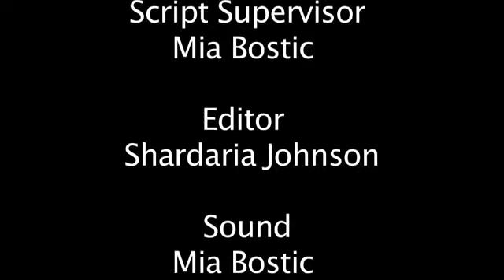The Beauty of a Black Woman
Written, Directed and Produced by Shadaria Ford

Featuring Actress Almedia Exum

Voice Over also Almedia Exum